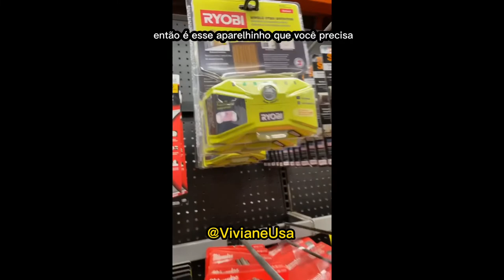É por isso que você não deve molhar o piso das casas americanas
Esse é o motivo que você não deve de forma alguma jogar muita água no chão de uma casa nos Estados Unidos